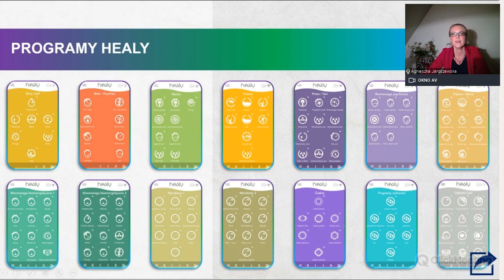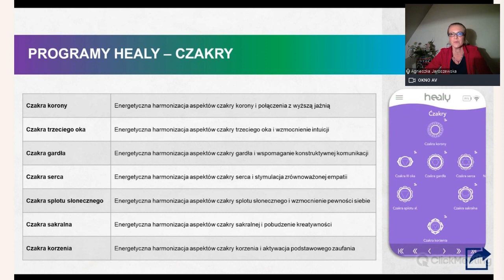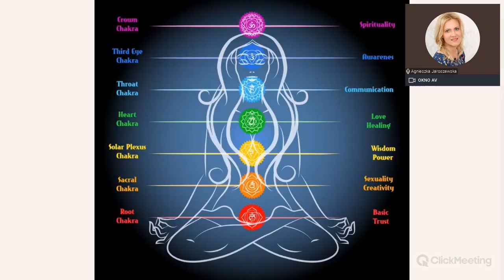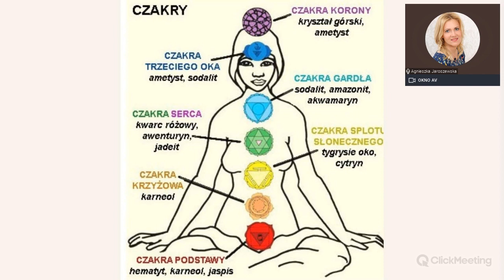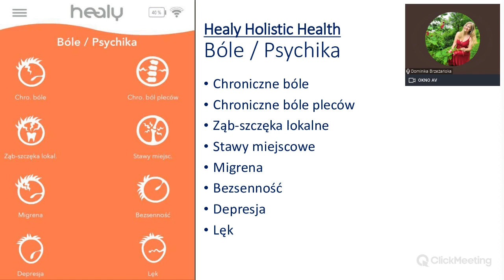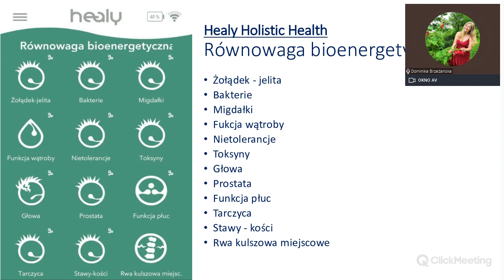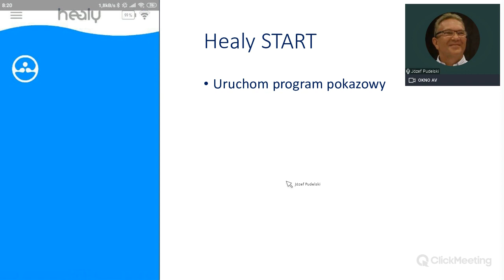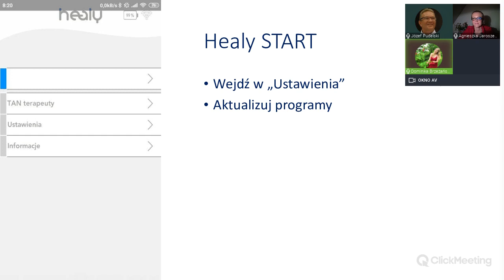Czakry, Healy Holistic Health Cz I 2020 09 28, Akademia Zdrowia Healy